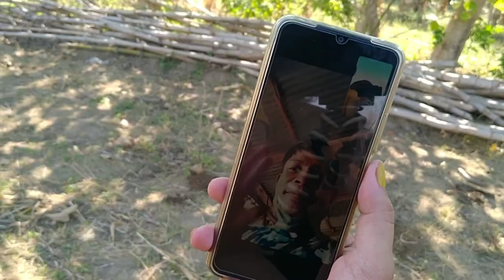SAMO'T SARING PANANIM NG MAG ASAWA GMELINA TREE O PAPER TREE SA LOOB NG 5 YEARS MALAKI ANG KITA